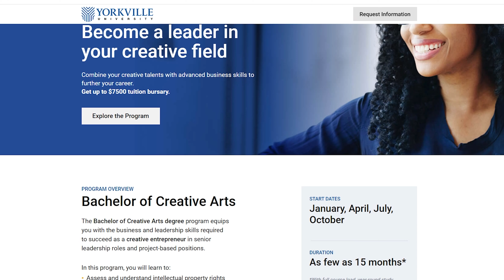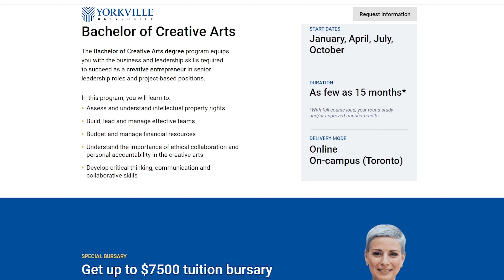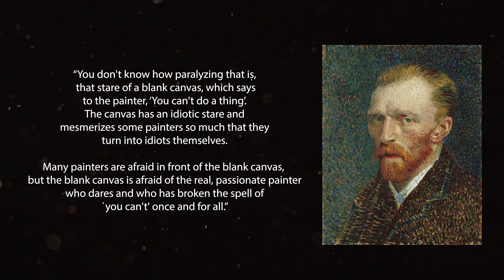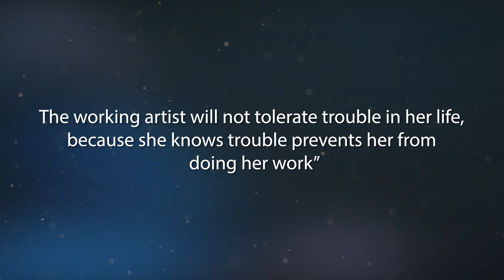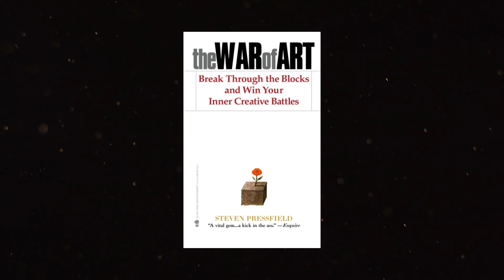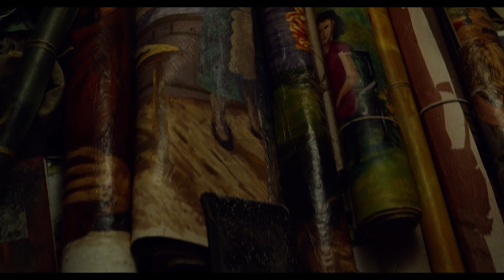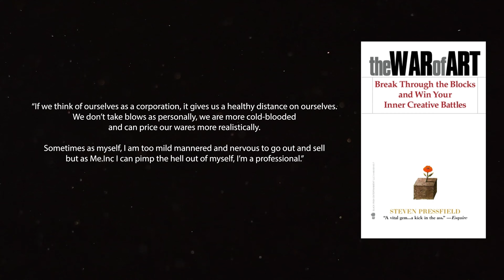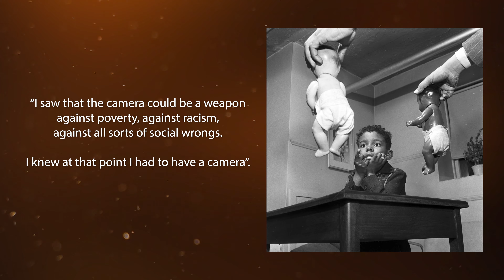The Sad Psychology of Vincent van Gogh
Become a Leader in Your Creative Field. Check out Yorkville University's Bachelor of the Creative Arts: Yorkvilleu.ca/BCA-oncampus/Storytellers

On Campus: Yorkvilleu.ca/BCA-oncampus/Storytellers
Online: Yorkvilleu.ca/BCA-online/Storytellers

Making money from creativity is not always easy. So much so that there is a famous archetype of 'the starving artist'. In this video I explore where this archetype comes from and how creatives can become better at marketing, sales, money and finances. Through the story of van Gogh and the movie At Eternity's Gate.